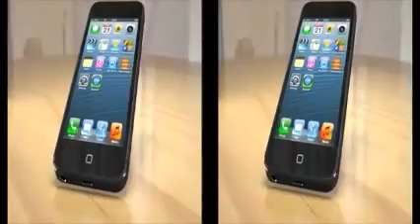IPhone 6 Unboxing 2014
IPhone 6 Video Official
IPhone 6 Trailer Official
IPhone 6 Unboxing Real
IPhone 6 Unboxing And Review
IPhone 6 Unboxing And Setup
IPhone 6 Unboxing Gold
IPhone 6 Unboxing White
IPhone 6 Unboxing Black
IPhone 6s
IPhone 6s Official
IPhone 6s Official Video
IPhone 6s Trailer
IPhone 6s Unboxing
IPhone 6s Official Trailer
IPhone 6s Trailer Official
IPhone 6s Unboxing
IPhone 6s Unboxing Real
IPhone 6s Real Unboxing
Unboxing IPhone 6
Unboxing IPhone 6 Real
Unboxing IPhone 6 New
Unboxing IPhone 6 2014
Unboxing IPhone 6s
Unboxing IPhone 6s Real
Unboxing IPhone 6s New
Unboxing IPhone 6s 2014
IPhone 6 Trailer 2014